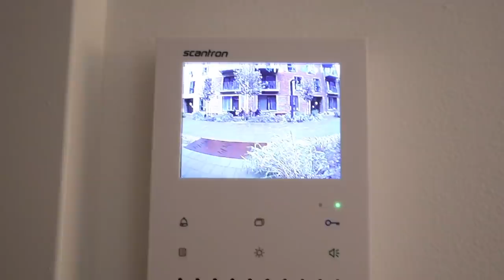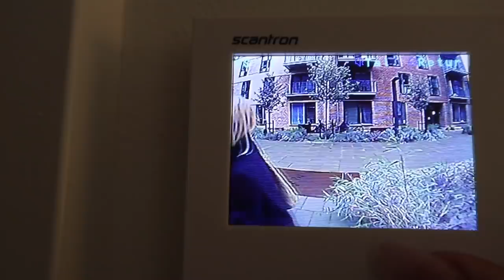JEG VLOGGER IGEN wuhuu !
⇢ 21 år
⇢ Aarhus, Denmark